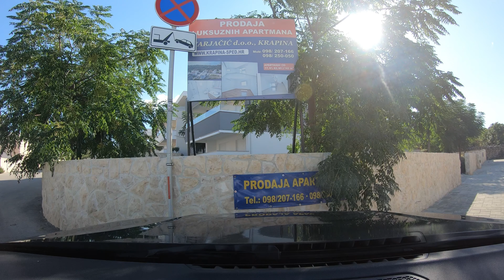Kupujemy piękny nowy apartament na wyspie Pag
Zapraszam każdego, komu się maży zamieszkanie w Chorwacji.